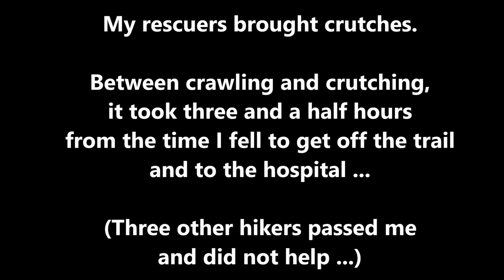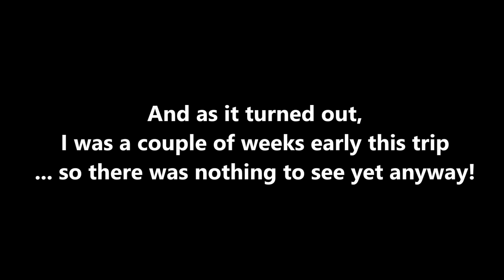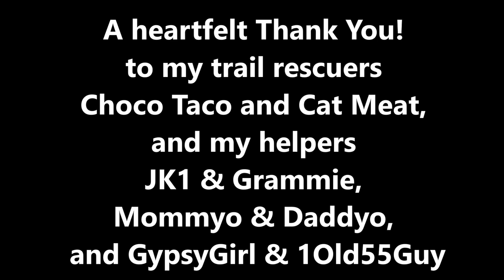You Deserve a Break Today | Meandering with Muddypaw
Hey! You! Yeah, you! Read me first! You look like you could use a break. Pull up a rock and join me for this meander to end all meanders. If you hang around until the very end, I'm pretty sure you'll get a kick out of it, and I'm not just pulling your leg! Dare I say you may even find it breathtaking. I know I did. But, if you don't stay til the end, don't come crawling to me that you missed it. You won't have a leg to stand on. They don't just give these views away, you have to earn them!

I am posting this one out of order. This was filmed 3/27/23, but it needs to go up before another video from the same weekend (3/25/23). That one is coming up soon. I know you can hardly wait. The Paw would enjoy it if you did! - Muddypaw

About Muddypaw:
Get outside with the Original Muddypaw - Made in the USA, meandering in Northern California. I've been the Original Muddypaw for lo these many years (40+!) and love getting outside for walks, day hikes, exploring, and magnet fishing. I spent decades as a dog trainer (trainer of people to train their dogs) and I love animals of all shapes and sizes ... however, I have no urgent desire to be chased by one in the woods! My goal is to bring the outdoors in for those of you who can't/don't get outside much and to keep it family-friendly. I'm also an Associate Marriage & Family Therapist, and Certified Life Coach, so you might get a few Mental Meanders thrown in for good measure. Hopefully, you'll have fun tagging along. So, stick around ... !  Thanks!! Muddypaw

Soaring High - Biz Baz Studio